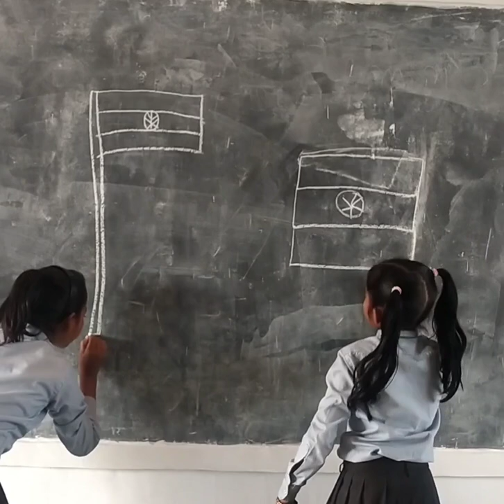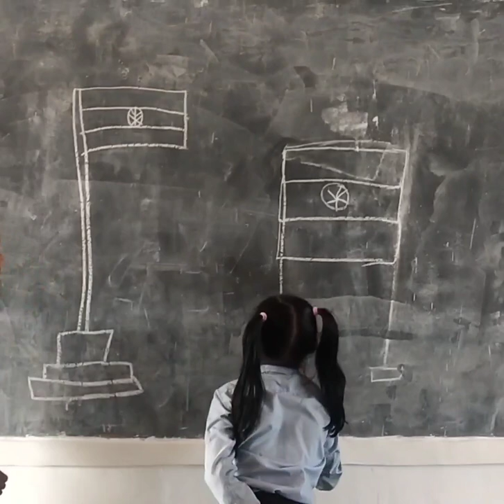बच्चें वर्ग कक्ष में तिरंगा झंडा बनाते हुएl#nipunbihar#class#viral#videos#gatividhi#chahak#school